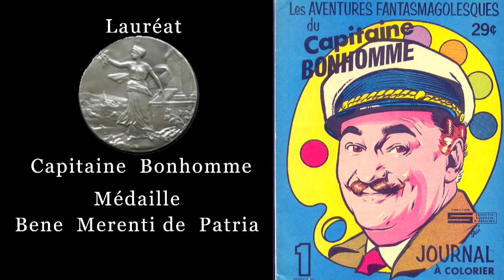Brise-Glace Ernest Lapointe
Michel Noel capitaine bonhomme christophe colomb ngcc Esnest Lapointe jean eudes lavoie musee maritime du quebec passage du nord ouest medaille bene metenti de patria.